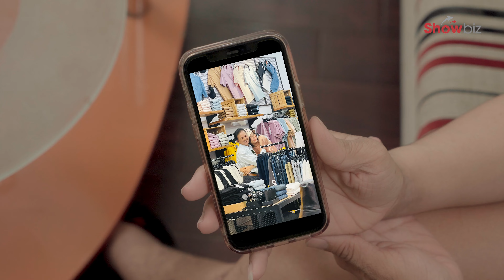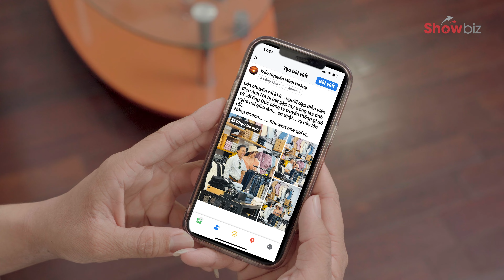Showbiz - TẬP 3 - MÁ HỒNG TRÀ XANH I Đan Thanh I Quỳnh Như I Công Phát I Khánh Duy I Phim tình cảm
 Các bạn đang theo dõi kênh Youtube chính thức của Showbiz để theo dõi các video giải trí chủ đề Phim Ảnh - Ca nhạc giải trí - Du Lịch khám phá Chúng tôi sẽ đem đến cho bạn những phút giây thư giản giải trí chất lượng

     Phim tâm lý tình cảm xã hội với nhiều tình tiết đời thực vô cùng gây cấn hấp dẫn. Câu chuyện xoay quanh các nhân vật trong giới Showbiz, họ sống với những hào quang giả tạo cố chiếm đoạt những thứ không thuộc về mình.
   Cuộc chiến kiêm tiền đôi khi đưa đẩy con người đến những quyết định sai lầm và bất chấp hậu quả. Để dành lấy những thứ không thuộc về mình, bất chấp tất cả để tranh giành đoạt lợi.

- Đại diện đơn vị sản xuất Chân thành cám ơn Ekip Sản Xuất - Diễn Viên trong dự án phim máHồng_tràXanh sắp khởi chiếu 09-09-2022

- Rất mong được sự đón nhận từ quí khán giả. Mọi ý kiến đóng góp xây dựng xin được ghi nhận để hoàn thiện hơn cho các dự án sắp tới của công ty.

Thanks All so much…

[MÁ HỒNG TRÀ XANH]
Music producer Minh Khôi Nguyễn
Mix & mastering Nguyễn Hoài Sơn

Chúng tôi nhận thu âm, quay MV, đào tạo Ca Sĩ, tổ chức biểu diễn ca nhạc, sự kiện chuyên nghiệp.
© Bản quyền thuộc về Hoàn Vũ Media JSC